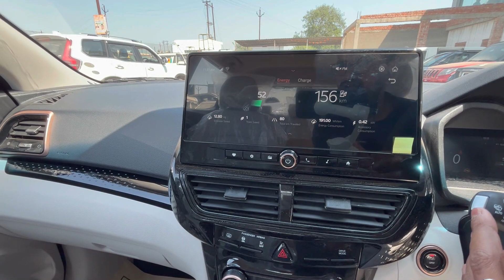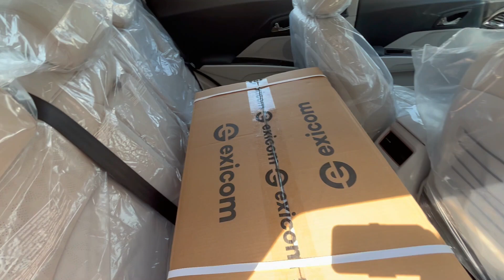All New Mahindra XUV 4OO || Full Detailed Walkaround Review || CarX Honey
Mahindra XUV400 EV EL Pro 39.4 kWh Prices: The price of the Mahindra XUV400 EV EL Pro 39.4 kWh in New Delhi is Rs 17.49 Lakh (Ex-showroom).

Mahindra XUV400 EV EL Pro 39.4 kWh Colours: This variant is available in 1 colours: Nebula Blue.

Mahindra XUV400 EV EL Pro 39.4 kWh vs similarly priced variants of competitors: In this price range, you may also consider Tata Nexon EV Empowered, which is priced at Rs.17.49 Lakh. Mahindra XUV300 W8 Opt AMT DT Diesel, which is priced at Rs.14.76 Lakh and Hyundai Creta SX Tech iVT, which is priced at Rs.17.45 Lakh.